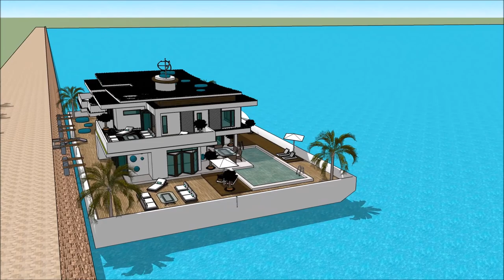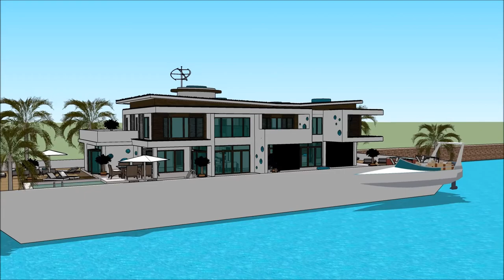PROVIDENCE BOAT SHOW 2018 BOSTON WASHINGTON DC HOUSEBOAT Exhibition and expo Luxury Yacht and Hous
The houseboatzania launching an innovative high-end luxury yacht houseboat home design potentially as a display of exhibition of the PROVIDENCE BOAT SHOW 2018 BOSTON WASHINGTON DC HOUSEBOAT  Exhibition and expo  Luxury Yacht and Hous.

The collection of the Houseboatzania concept of PROVIDENCE BOAT SHOW 2018 BOSTON WASHINGTON DC HOUSEBOAT  Exhibition and expo  Luxury Yacht and Hous consists of high luxury and architectural art pieces in minimalism combined with living on the waterfront of the harbour of

The houseboat yacht design has the basis to sustain living with high standards and contemporary structural design at PROVIDENCE BOAT SHOW 2018 BOSTON WASHINGTON DC HOUSEBOAT  Exhibition and expo  Luxury Yacht and Hous with numerous of prospects for excessive living and celebrating the desire of life worldwide: